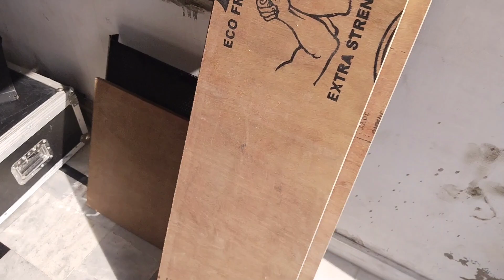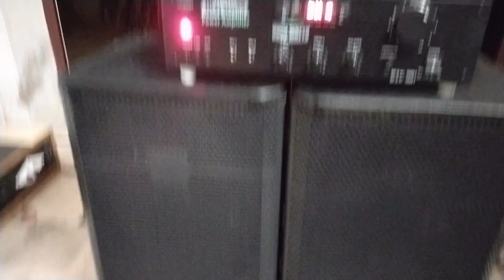how to make 200 watt speaker box monitor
18 mm plywood used for making speaker cabinet and JBL handle or grill used in cabinet
amplifier for this boxes